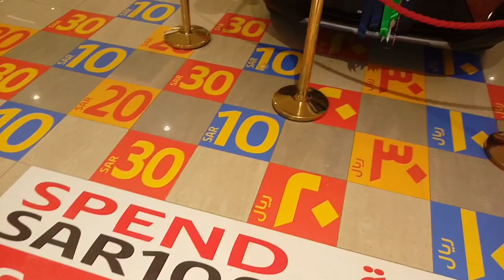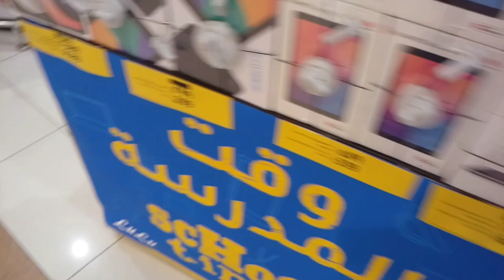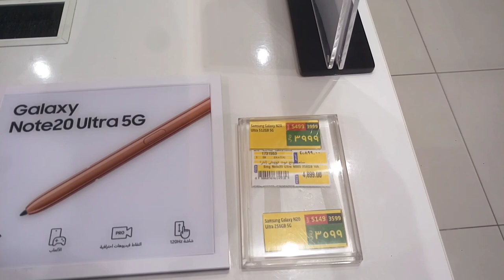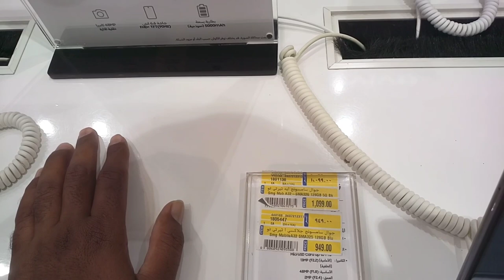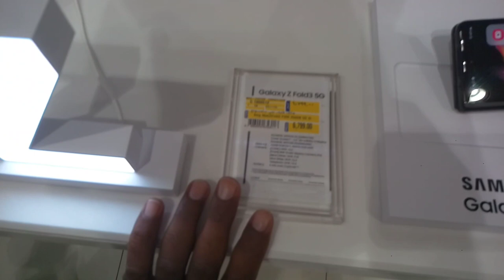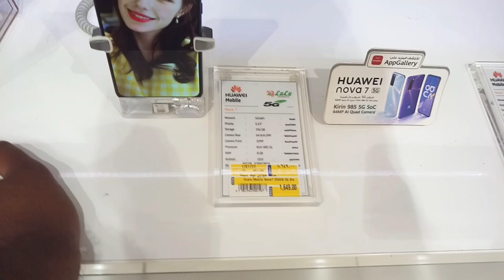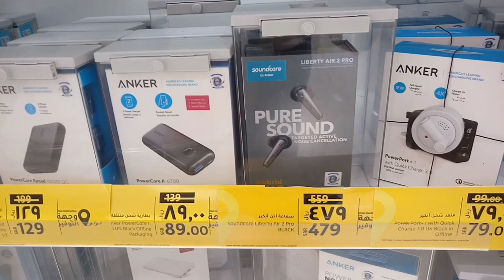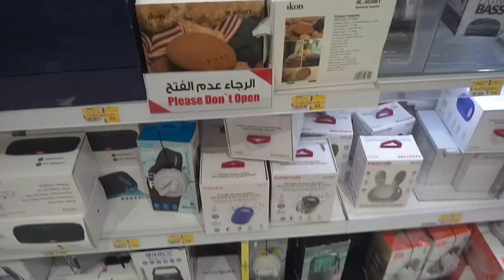LULU Hyper Market All iPhone Samsung Huawei OPPO Samsung Z Flip 3 and Vivo Mobiles Discount Offer,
Saudi Arabia Latest Update News today in Urdu and Hindi, Saudi News in Urdu, Today News in Saudi Arabia, LULU Hyper Market All iPhone Samsung Huawei OPPO Samsung Z Flip 3 and Vivo Mobiles Discount Offer, LULU Hyper Market in Jeddah Discount Offer, This Week Best Discount Offer LULU Market, iPhone All Mobile Offer LULU Market, Samsung All Mobile Offer in LULU Market, Samsung Z Flip 3 and Samsung Z Fold 3 price in Saudi Arabia,
Weekly Discount Offer LULU Market in KSA,